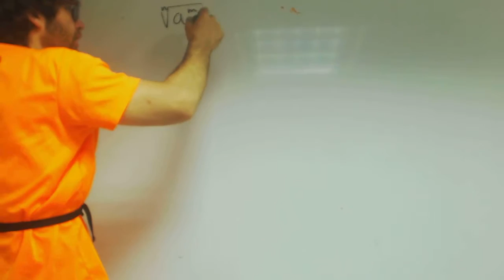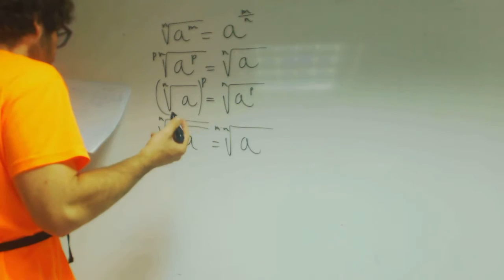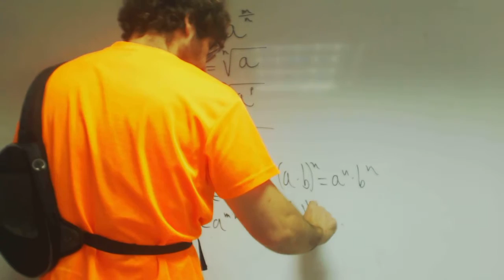Formulario Raíces Matemáticas 1 Bachillerato Academia Usero Estepona